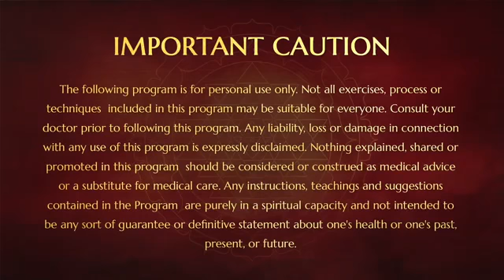The Foundation Book of Kailaasa - Samrajya Lakshmi Pitika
In this satsang (12 Jan 2019), Bhagawan elaborates on the beautiful foundation book of Kailaasa, direct words of Paramashiva to Devi Parashakthi on enlightened civilization and Hindu nation.

In 129 chapters of Sri Samrajya Lakshmi Pitika from Akasha Bhairava Tantra, Paramashiva reveals detailed accounts manual for Emperors for welfare of the nation. He provides provides unimaginable details on everything required to administer and rule a Hindu nation - constitution, rules to be followed, preparing pricces and princesses as rulers, lifestyle of ministers and other sections of society, workings of each department, puja, how to build forts and more.

Swamiji reveals that Kailaasa exists inside the Kailaasa hill in Tibet, inside Arunachala hill in Tiruvannamalai and the Tirupparankunram Hill in Madurai. Swamiji provides Shastra Pramanas, Apta Pramanas and His own Atma Pramana and reveals that it is the mapping of this Enlightened civilization on planet Earth from the core foundation of Oneness that is the Hindu Nation. Swamiji ordained that going forward this is a mandatory subject in Nithyananda Gurukul to prepare Princes and Princess to run an enlightened civilizations.

You can attend these classes everyday live at 6.15pm IST or watch them at a later time